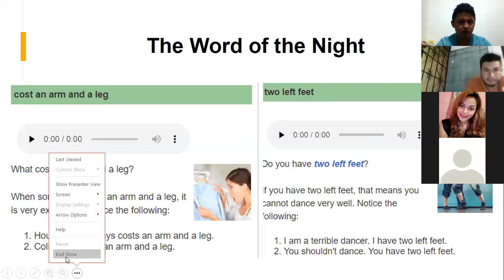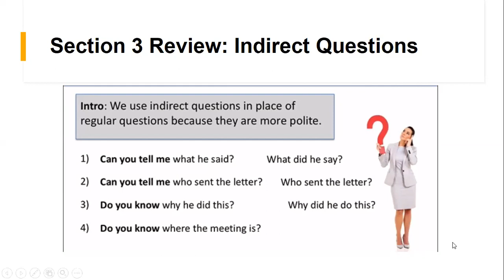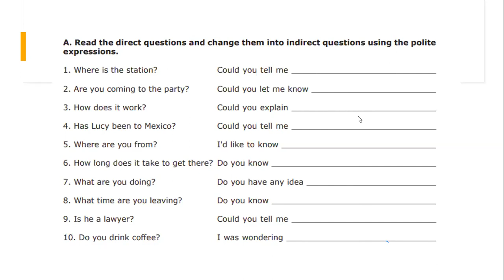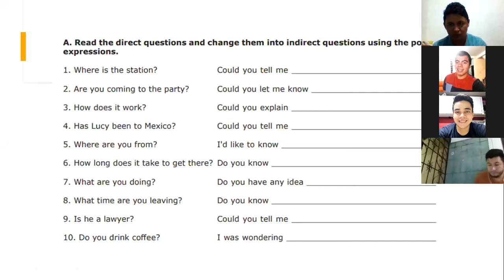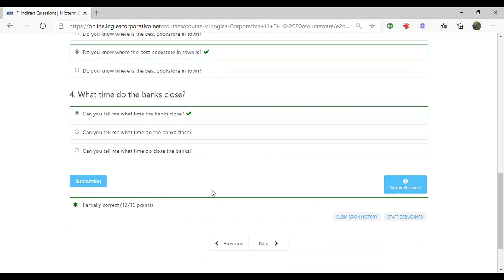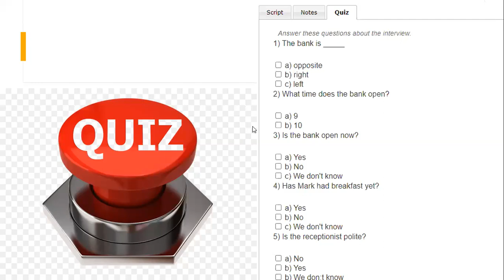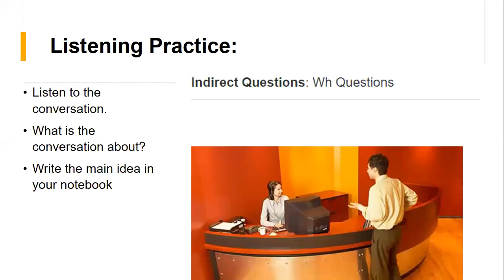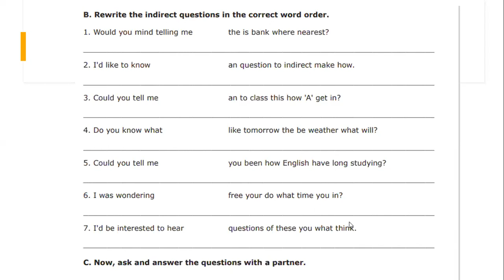Ingles Corporativo-Indirect Questions Oct. 26th 8-9 p.m.